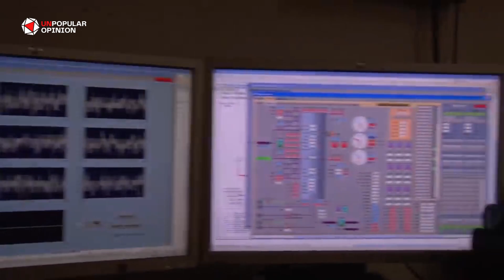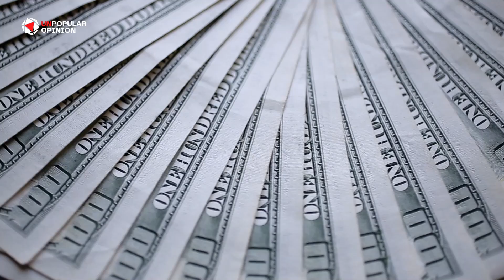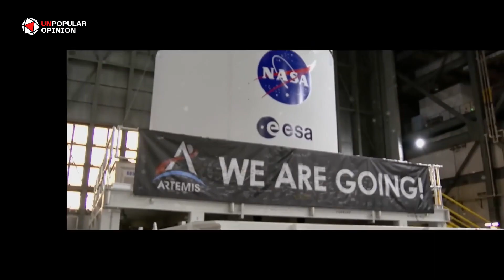How SpaceX went from $0 to $137,000,000,000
SpaceX is now and SpaceX 20 years ago are two different things! Elon Musk's SpaceX is today the most advanced space exploration company in the world, ahead of governments and worldwide companies simply focused on space race. SpaceX's Crew Dragon spacecraft has been widely praised for its safety, reliability, and comfort, making it the preferred vehicle for NASA's future human spaceflight missions. In addition to its crewed missions, SpaceX also provides satellite launches for customers from around the world, enabling improved communication and navigation capabilities. The company is also working on developing the Starlink satellite constellation, which aims to provide high-speed internet access to remote and underserved areas around the world. SpaceX is constantly pushing the boundaries of what is possible in space technology, with projects such as the development of reusable Starship spacecraft and the construction of a global network of satellites for interplanetary communications. The company has a strong commitment to sustainability, with a focus on using reusable rockets to minimize waste and reduce the cost of space launches. Under the leadership of Elon Musk, SpaceX has become a trailblazer in the aerospace industry, inspiring new generations of engineers and space enthusiasts, and leading the way towards a more sustainable and accessible future in space.